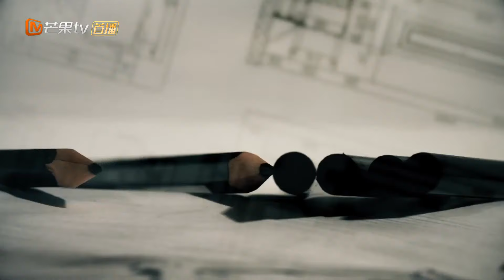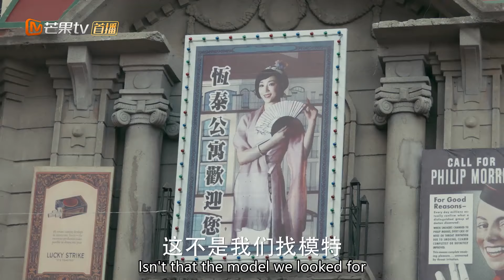【ENG SUB】The Great Craftsman EP36 —— Starring : WallaceHuo YangMi【MGTV English】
Synopsis:
At the beginning of the 1920s, military conflicts in the Warlord era has resulted in unbearable conditions. Amidst the chaos, Shen Qinan's family experiences a terrible misfortune. His father is killed after unwittingly becoming entangled in a smuggling case. His mother falls to grave danger in her escape. The four brothers and sisters overcome many hurdles to flee to Shanghai but they are forced to separate.
Many years later, they will reunite again. Shen Qinan manages to climb from the depths of despair to make a name for himself as a famous architect in the Shanghai Bund. He meets Fu Hanjun, a gifted architect who puts the people's needs and traditional Chinese architecture at the heart of her designs. During Shanghai's development, Shen Qinan works hard to build affordable homes for the people. When the Second Sino-Japanese War erupted, Shen Qinan uncovers a conspiracy and plays his part to prevents many deaths.